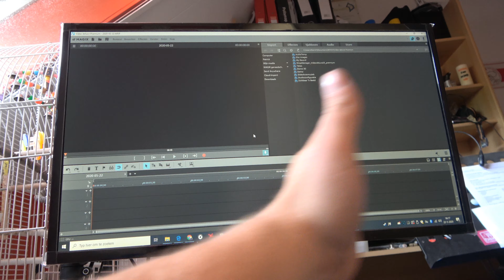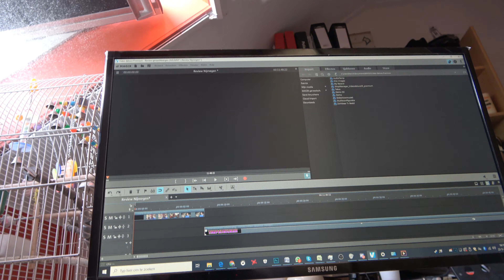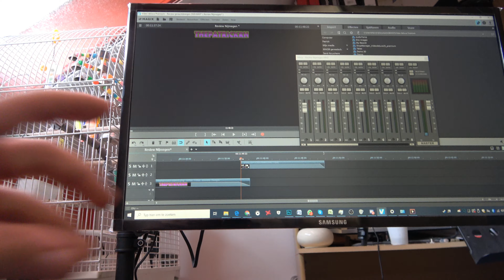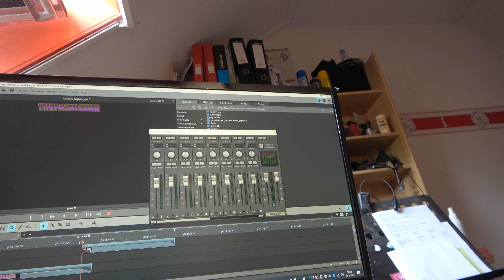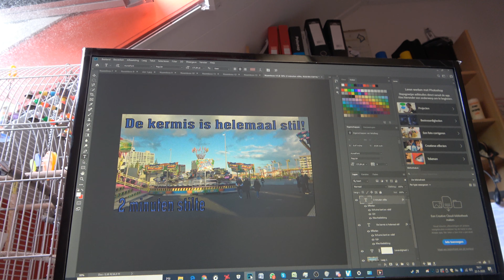Achter de schermen: Video's maken